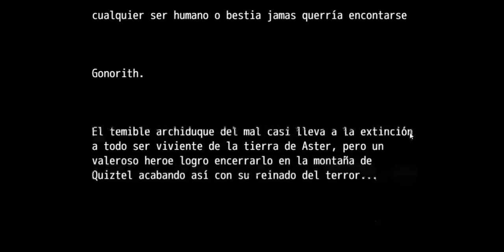Aster Zeus capitulo 1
Al fin ya puedo probar una versión mas pulida de este Aster Zeus.
Eh de recalcar que esta apenas es la versión 1.2 y que habrá mas y mejores actualizaciones con el tiempo pero por el momento esté jugando esta versión a ver que tiene para ofrecerme.